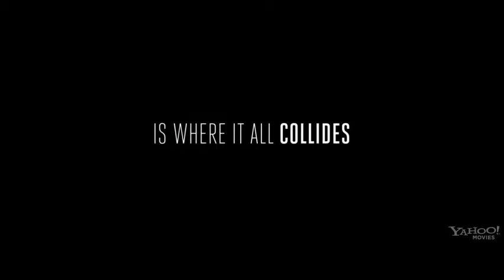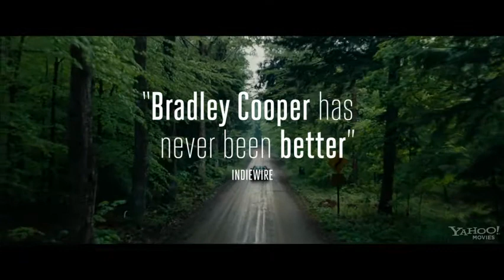The Place Beyond the Pines - Theatrical Trailer